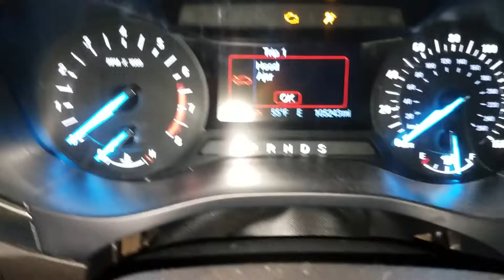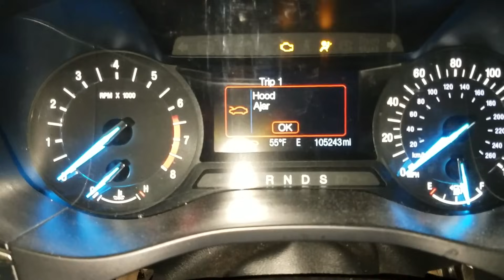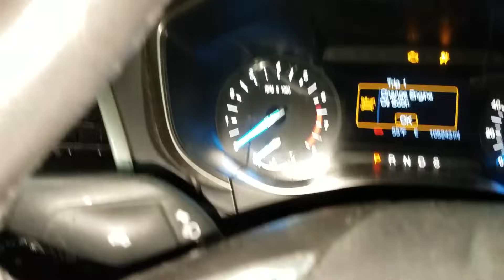Ford P1450 Fuel Tank Vacuum "Most Common Cause" & How to Test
Customer Concern: Ford P1450 Fuel Tank Vacuum "Most Common Cause" The Check Engine Light (CEL) is on and the Powertrain Control Module (PCM) sets Diagnostic Trouble Code (DTC) P1450.

Fuel Tank Emissions Vapor Canister Purge Valve Solenoid Assembly w/ Hoses & Bracket Fits 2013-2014 Ford Fusion
Pocket Scan Tool
Tests/Procedures:
1. Check the canister vent solenoid and related hoses for any restrictions and repair as needed. Be sure the canister vent solenoid is open at rest as it should be.

2. If the solenoid and hoses are OK, access the charcoal canister. Verify the canister is not restricted. Replace as needed if it is and recheck operation.

3. The purge valve is a normally closed solenoid. Verify it is not stuck open and applying vacuum to the fuel tank.

4. If the purge valve checks out OK and the canister appears free of any restriction, remove the fuel vent hoses as close to the fuel tank as possible. Check the hoses from the tank forward for any restriction. If the hoses are OK and no external restrictions are found, suspect a possible problem with the fuel tank vent valve(s) in the top of the fuel tank.
Tech Tips: Anything that causes a restriction in the venting of the Evaporative Emission (EVAP) system can cause a code P1450.

Reggie Curtis The Flat Rate Mechanic. 25 year ASE Master Automotive Technician and Advanced level ASE certified. P1450 FlatRateMechanic DIYAutoRepair Check out The Flat Rate Mechanics Tool Store on Amazon &nbsp;
&nbsp: